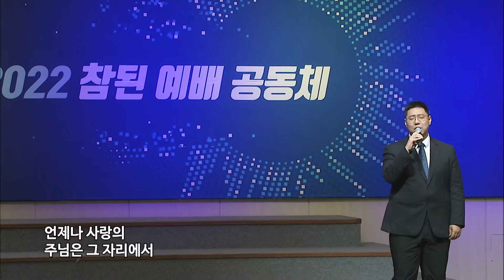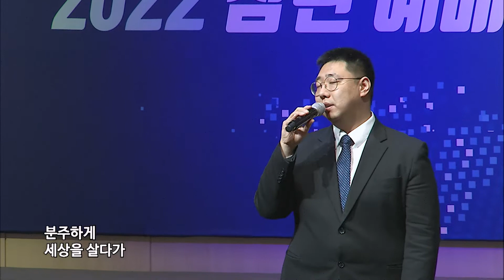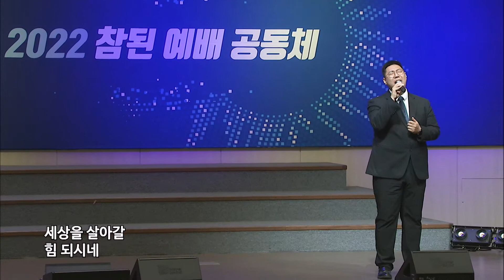[2022-05-08 | 주일4부예배 특송] 세상을 사는 지혜 / 권창태 전도사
호산나교회 | 2022년 5월 8일 주일4부예배 특송
세상을 사는 지혜 / 권창태 전도사

- 세상을 사는 지혜 ⓒ Words and Music by 이율구